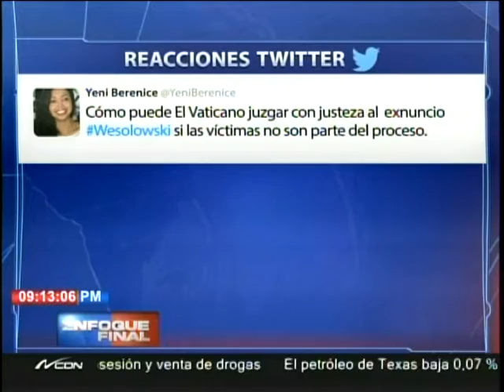Expectativas audiencia preliminar ex nuncio Wesolowski